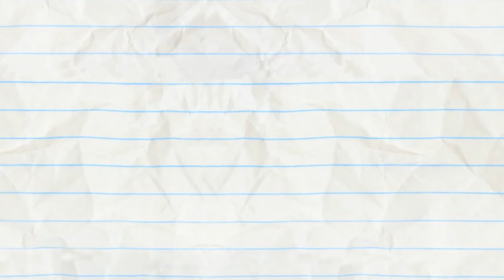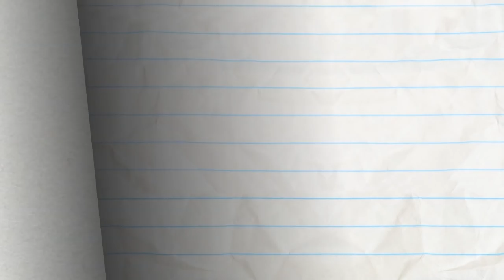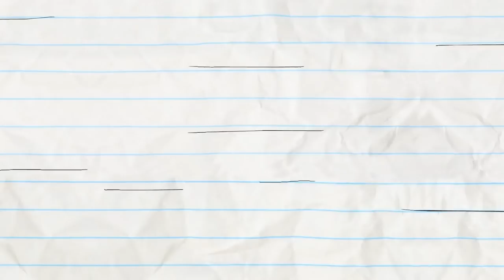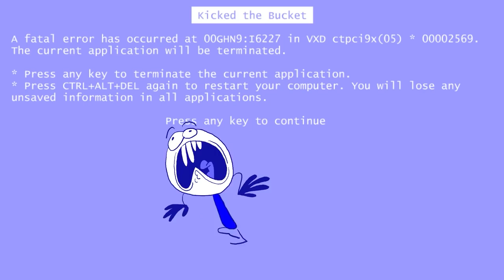Pencilmate is OUT OF THIS WORLD in Bossed In Space Animation | Cartoons | Pencilmation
3:02 - A LEAGUE OF THEIR GNOME

5:57 - PRIMP MY RIDE

8:25 - PUG LIFE

11:36 - STARK RAVING DAD

14:55 - CHIVAL-REJECT

18:15 - SUMOCKERY

20:10 - THAT'S A WRAP

24:27 - READY PET, GO

26:41 - ELVIS IMPRESSLEY

28:46 - SIT MY BABY ONE MORE TIME

31:57 - DRIP OFF THE OLD BLOCK

33:51 - CLICK FLICK